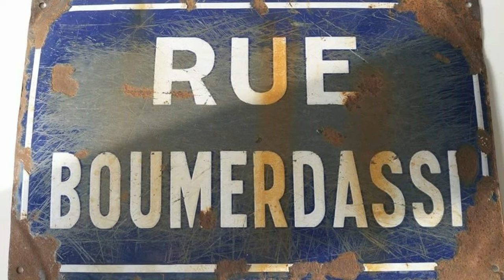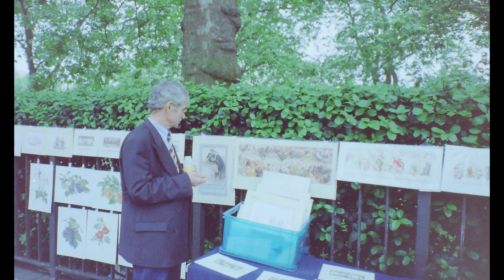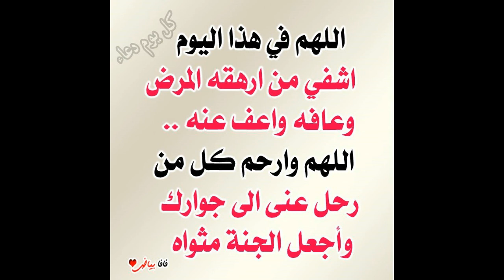Cheikh Mohamed l`Merdassi Hommage de Cheikh Ahcene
Hommage de Ami Hcen a mon pere Lah yarhmou Amine Lah ybarek fik ya  Ami Hcen